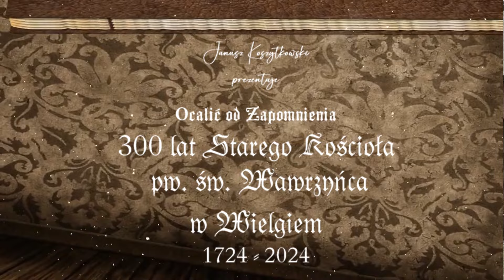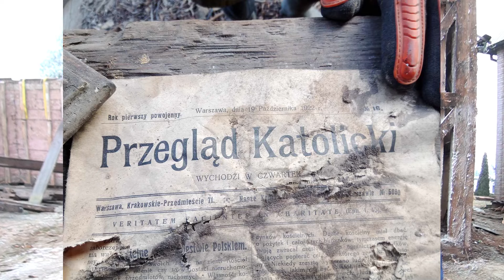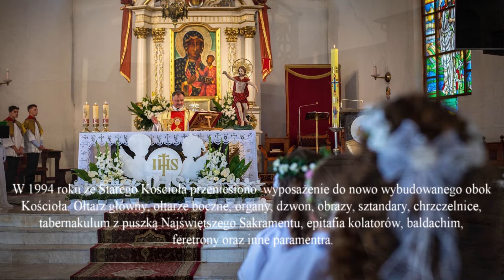Ocalić od Zapomnienia - 300 lat Starego Kościoła pw. św. Wawrzyńca w Wielgiem, 1724 - 2024r.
Historyczny dokument filmowy z Ziemi Dobrzyńskiej - Ocalić od Zapomnienia - 300 lat Starego Kościoła pw. św. Wawrzyńca w Wielgiem, 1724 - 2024r.